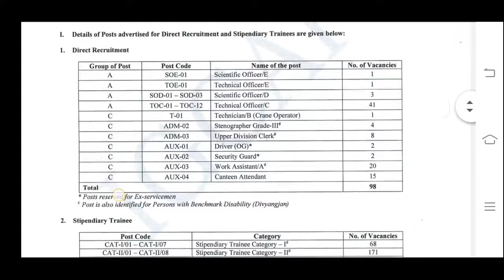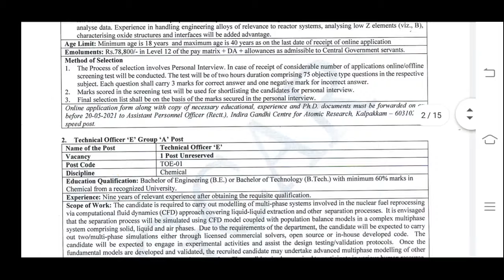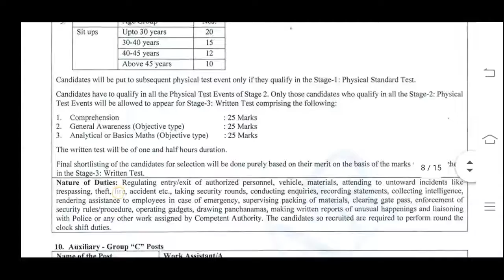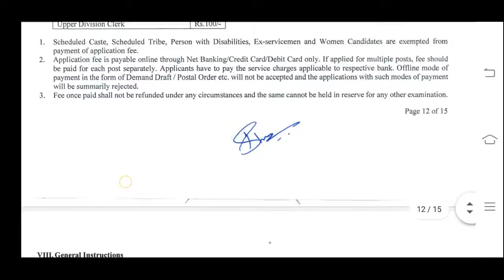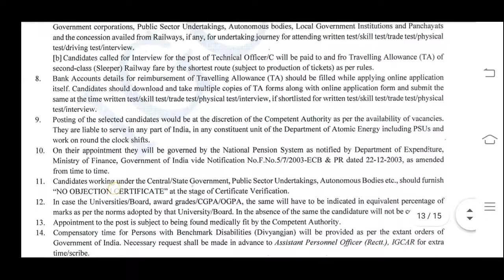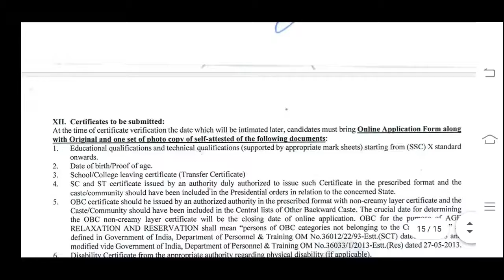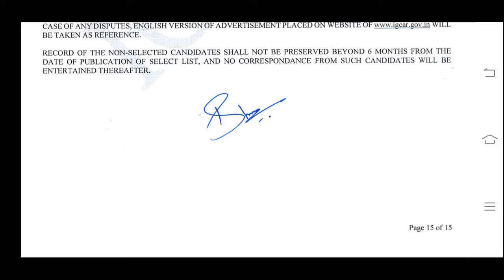IGCAR RECRUITMENT.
TELEGRAM GROUPS👇👇👇👇👇👇👇👇👇👇
Career Hub
Here you will get recruitments notifications, exams update, admit cards info etc
For recruitments in which any Indian citizen can apply.

Here you will get recruitments notifications, exams update, admit cards info etc. of Jammu and Kashmir.